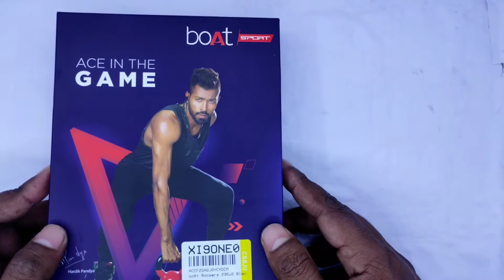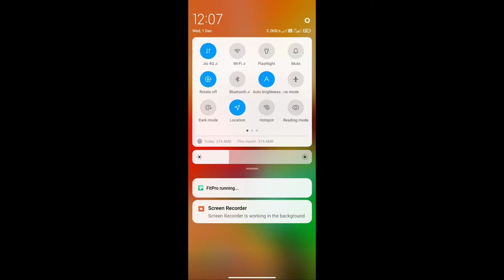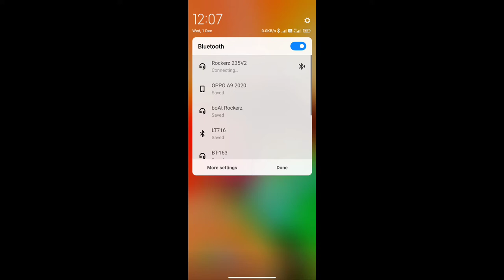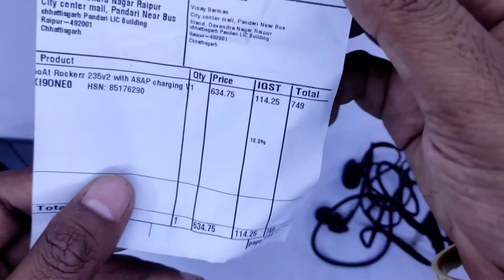Boat Rockerz 235v2 Unboxing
Today in this video we are unboxing Boat Rockerge 235v2, and we will know how is the sound quality in it.